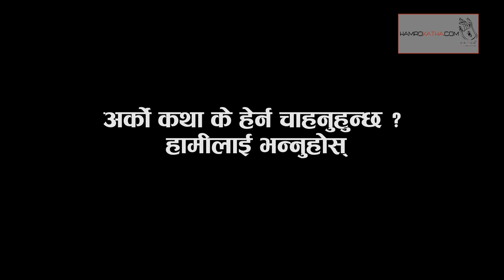Sipora Gurung | Interview | Hamrokatha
एउटा यस्ती सिपोरा
चर्चित भलिवल खेलाडी तथा नायिका सिपोरा गुरुङ भूईंमान्छे नामको चलचित्रको सुटिङमा एउटा झन्झटमा फसिन् । चलचित्रको एउटा दृश्यमा नायिका सिपोराले रमेश वुढाथोकीलाई फुलको थुगांले हिर्काउनु पर्ने थियो । सिपोराले फुलले त हिर्काइन्, फूलले हिर्काउदा पनि रमेशको आँखामा गहिरो चोट लाग्यो, त्यसपछि त उनको नाम नै बदलियो, नाम रह्यो, फुलनदेवी । अहिले उनलाई सबैले फुलनदेवी भनेर बोलाउन थालेका छन् ।
सन २००६ देखि २०१५  सम्मकी राष्ट्रिय टोलीकी सदस्य सिपोराले घलेक द साइन अफ लभ’, ’यम्फावती दि प्रिन्सेस’ हुदै  यति बेला नवराज बुढाथोकीले निर्देशन गर्दै गरेको  ‘भुईंमान्छे’ चलचित्रमा अभिनय गर्देछिन् । चलचित्र भूईंमान्छे शब चिर्ने एक जना डाक्टरको मनोविज्ञानमा वन्दै गरेको चलचित्र हो ।